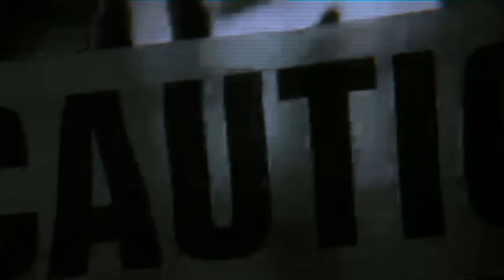ITZY "KIDDING ME" FM/V